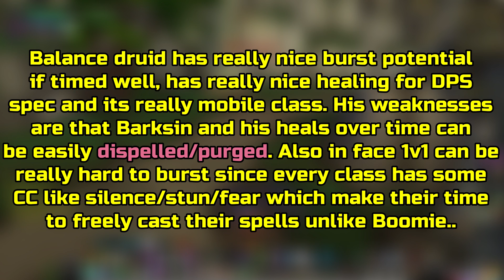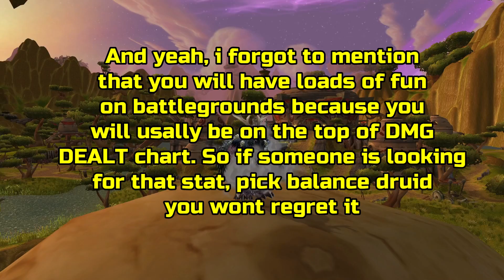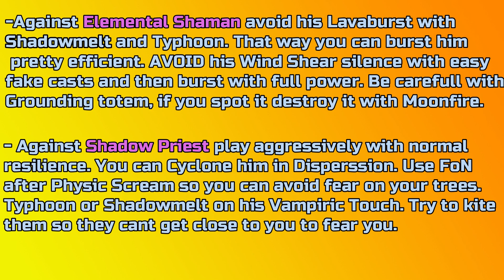BALANCE DRUID PVP 3.3.5 - BEGINNER GUIDE WARMANE WOTLK (Talents,Gear,Spells,Duels,Tips) 2020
🟣🟣  VIDEO GUIDE  🟣🟣:

👉 00:00 - Introduction
👉 01:02 - Class words
👉 01:26 - GEAR

👉 03:53 - TALENTS & GLYPHS

👉 06:27 - MACROS

👉 07:30 - GAMEPLAY
      07:35 - UNHOLY DK
      09:27 - FROST MAGE
      11:09 - SUBTLETY ROGUE
      12:47 - FERAL DRUID
      14:05 - DESTRUCTION WARLOCK
      15:12 - ARMS WARRIOR
      16:23 - RETRIBUTION PALADIN
      17:12 - Some tips for other classes
👉 17:39 - Random BG

1. Aesa (Tracking enemy cooldowns)
2. BonusScener Continued
3. Cooldowns 1.3.3
4. DoomCoolDownPulse(spell pulse on screen when cd ends)
5. Getherer (for mining,herbalism tracking on map)
6. Gearscore
7. Lose Control ( displays CC on your character)
8. Mik's Scrolling Battle Text ( dps, heal, absorbs that scrolling down)
9. Move anything (you can move almost everything with this addon)
10. OmniCC
11. PlateBuffs (shows buffs on enemy plates like divine shield, plagues,poisons..etc etc..)
12. Quartz (Spell casting bars, you can adjust them, move them etc)
13. Quest Helper
14. TidyPlates
15. Xpearl (full interface, target, party, raid, full of adjustments..)
16. DBM (for PVE, tells you when boss cast their spells and what to do)
17. Cheese (Green lines from both sides showing when something proc like pala Art of War etc..)